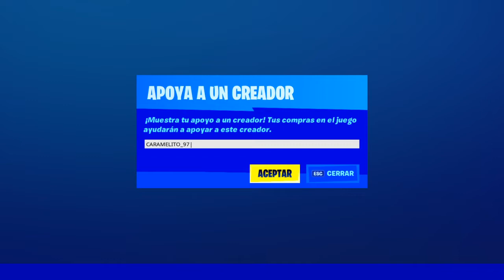Tienda de Objetos 16 de SEPTIEMBRE - FORTNITE HOY "Nuevas Skins" *ITEM SHOP TODAY*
Tienda de Objetos Hoy 16 de Septiembre - Fortnite Hoy "Nuevas Skins" *Item Shop Today*

💩Código de Creador: Caramelito_97

✪ HASHTAGS (ignorar)

♞ EXTRA TAGS (ignorar)

*Tienda De Objetos 16 de Septiembre - Fortnite hoy
*Tienda De Objetos 16 de Septiembre*
*16 de Septiembre Tienda Fortnite*
*16 de Septiembre  Tienda de objetos*
*tienda 16 de  Septiembre*